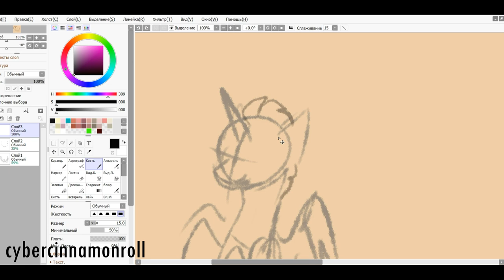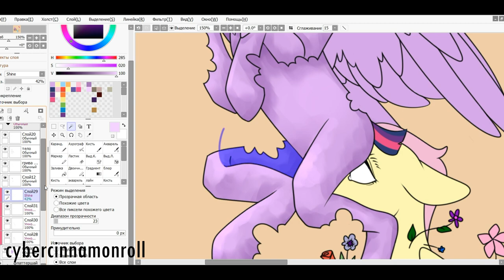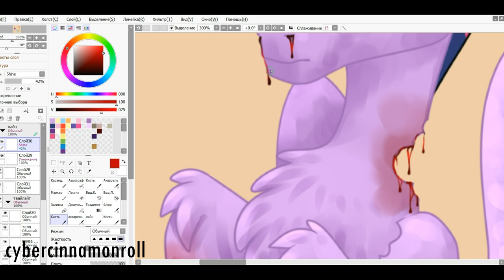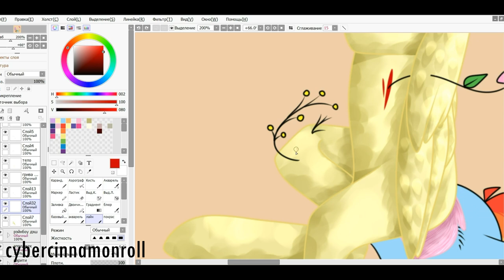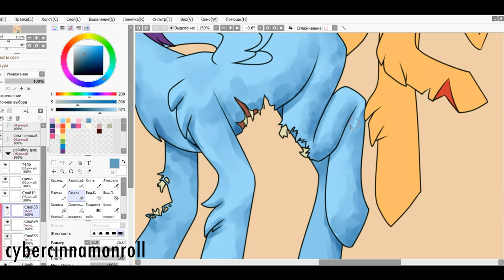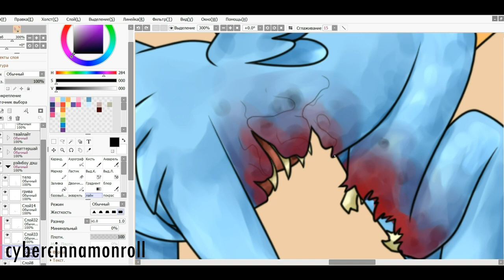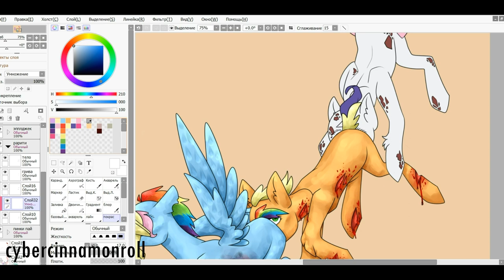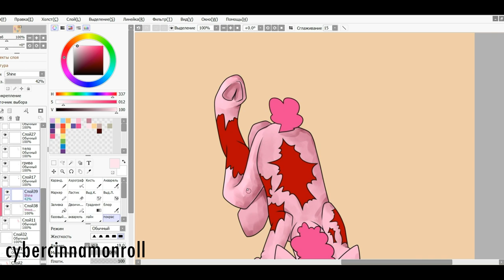The pony centipede - Mlp Gore Speedpaint [Gore warning] [Bodyhorror warning]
It really was a challenge! But despite all the mistakes that I noticed only now, I like the result!
Next speedpaint will show the drawing process of the human, and is inspired by one SCP object story ;)